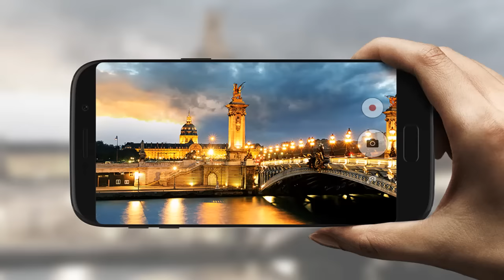Samsung Galaxy S8 | Trailer | HD